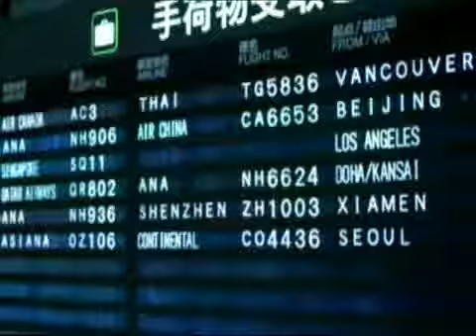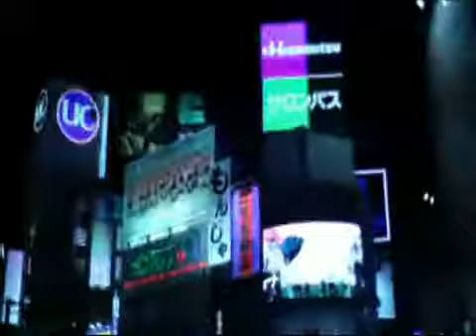Black Eyed Peas - Just Cant Get Enough (Dj Mr Willis Glitch Remix)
DJ Mr Willis remixes The Black Eyed Peas song "Just Can't Get Enough" with a club oriented, techno/dub/glitch sound. It was made to make you dance.
Video Editing by Eric Manz of Atlas Music Corporation, LLC